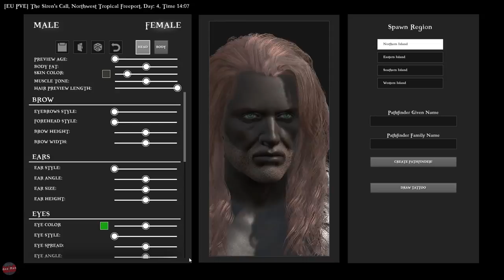NEW MASSIVE PIRATE SURVIVAL GAME | ATLAS [GAMEPLAY EP1]